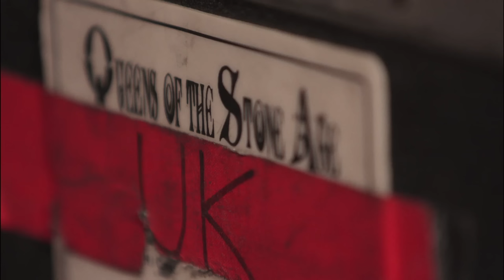Turnin' On The Screw | Queens Of The Stone Age | From The Basement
‘Turnin’ On The Screw’ was performed and recorded for the sixth episode of the second series of From The Basement.

This track was originally released in 2007 on Queen of the Stone Age’s fifth studio album ‘Era Vulgaris'.

From The Basement features exclusive live music performances with some of the finest A list and emerging talent.

Including The White Stripes, Radiohead, Albert Hammond Jr., Beck, Jarvis Cocker, Sonic Youth, PJ Harvey, Mark E Smith, Red Hot Chill Peppers, Feist, Thundercat, José González, Gnarls Barkley, Iggy Pop and The Stooges, Fleet Foxes, The Raconteurs, Band of Horses, Queens of the Stone Age, and many many more.